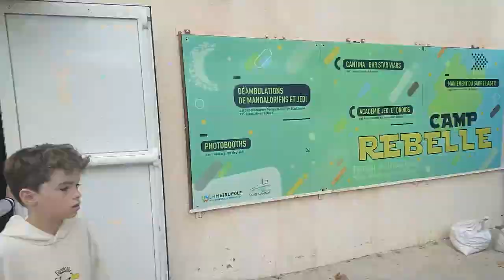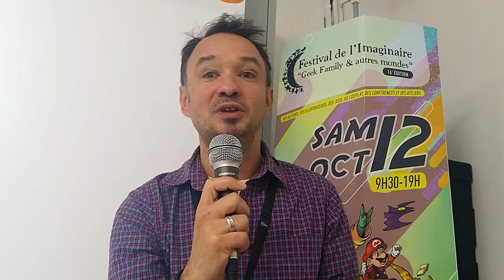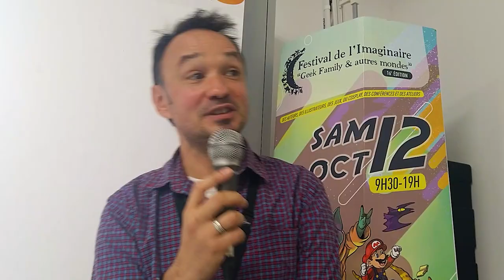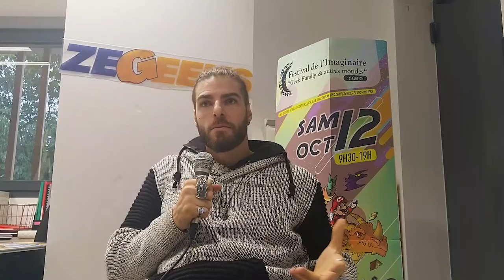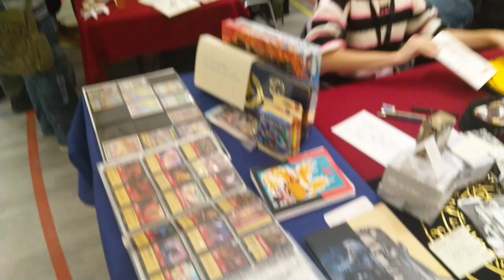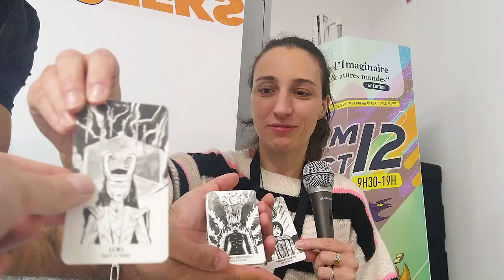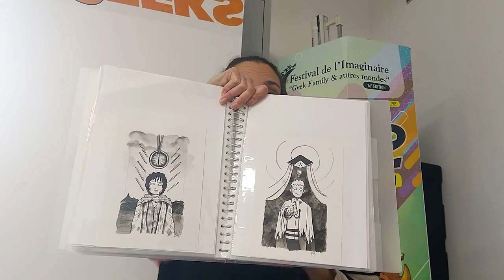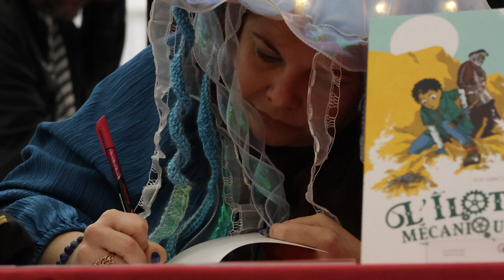Le meilleur salon Geek du Pays d'Aix | Salon de l'Imaginaire Saint-Cannat 2024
Ne cherchez plus le meilleur salon Geek du pays d'Aix et de la région PACA car vous l'avez trouvé, c'est le Festival de l’Imaginaire - Geek Family et Autres Mondes de Saint-Cannat !

Pour la 3e année consécutives ils ont fait confiance à notre média zeGeeks (ex-Burn After Streaming) pour couvrir l'évènement et assurer les interviews des auteurs, autrices et créateurs en tout genre présents lors du festival :

01:20 Thierry Jullien, organisateur du Festival de l'Imaginaire
08:51 Vincent Corlaix, auteur
15:54 Le Commis des Comics, conférencier et youtubeur
30:58 Cécile Duquenne, autrice
43:33 Capitaine Line, illustratrice
50:47 Arnaud Druelle, auteur